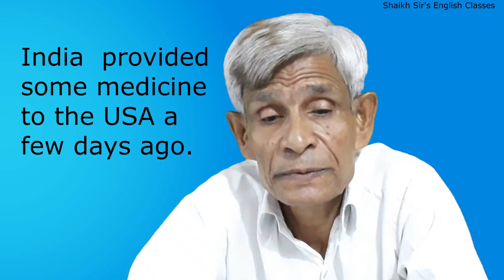Simple past tense- English Grammar